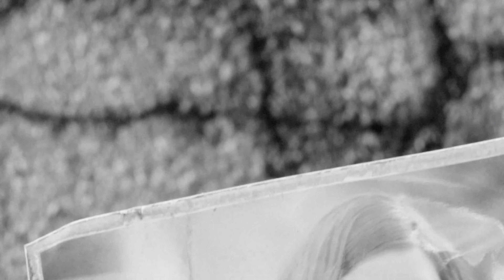Who Took Our Baby?! - Fallout 4 Gameplay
Im SO HAPPY that everyones getting back interested in Fallout again!
This is the first part of a potential full playthough, already have 3 recorded :)
Massive thank you to all the cover artists who gave me permission to use their music to avoid DMCA strikes! Check them out below!

Music Cover List below.